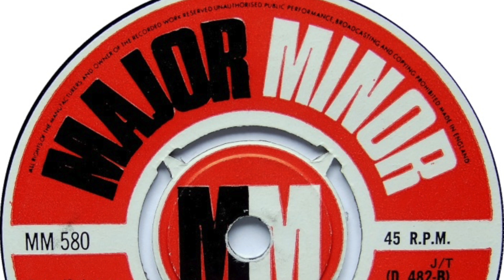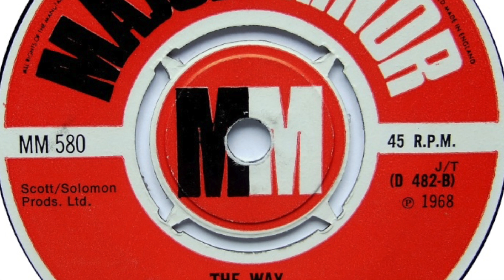July – The Way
Formed in 1968, Ealing, England. Previously known as 'Tomcats' and active in Spain. Featured here is the b-side of their 2nd single 'Hello, Who's There? / The Way' released on 'Major Minor' in 1968.